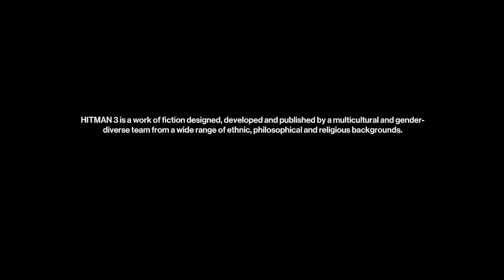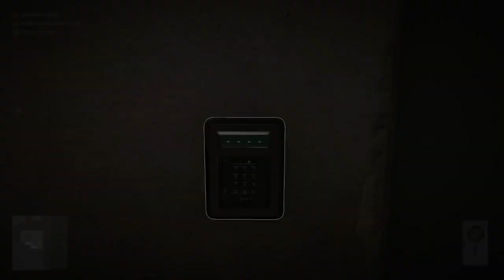HITMAN 3 Reboot Livestream - Part 3 (Disconnected)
Welcome to my reboot of the Hitman trilogy. Please enjoy watching HITMAN 3, developed by io Interactive.